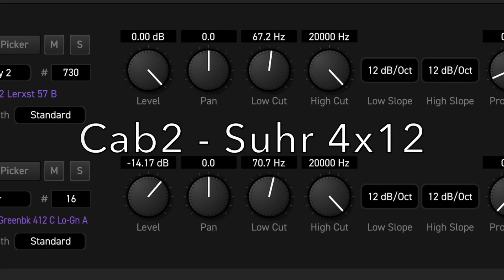Fractal Audio FM3 Carol-Ann-OD2 Touch Wah Filter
Here's Fractal Audio's Carol-Ann-OD2 Amp Model.
I used a Highpass Filter for Touch Wah FX and the Tube Drv 3 Knob model.
It's great to control the Gain and Filter with your guitars volume knob,
like they did it back in the old dayz. ;)